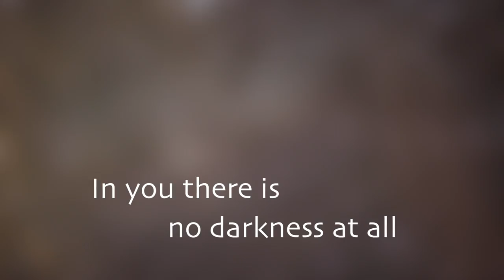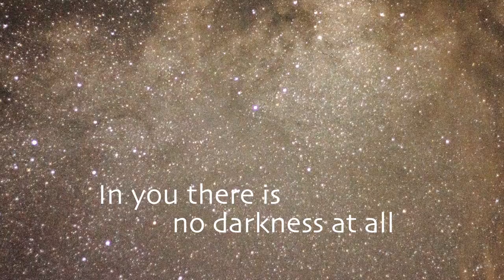Star of Wonder PREVIEW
STAR OF WONDER is from the STILL SHINING album, available Try this Christmas worship song in your church congregation.  It's an easy melody to sing, and is full of God's word.